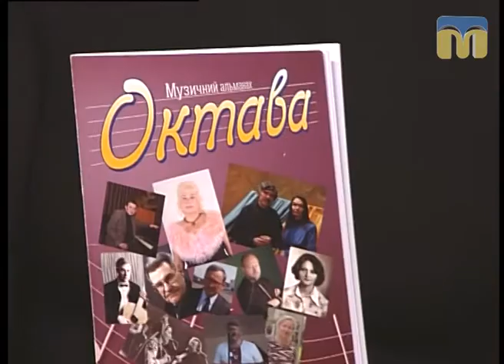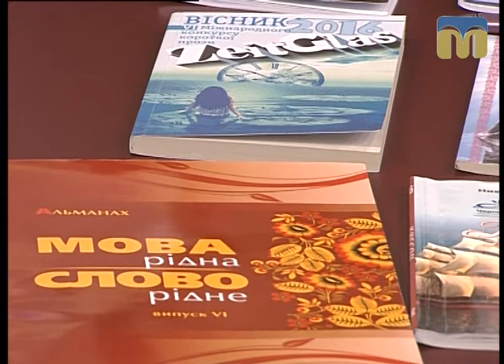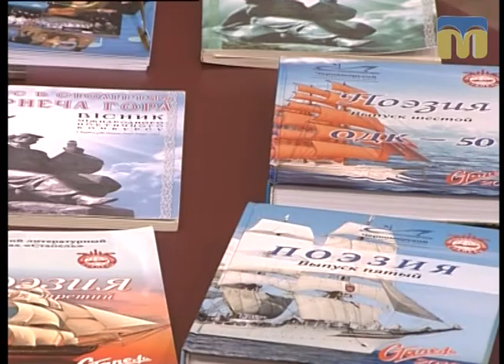Розмова на тему. Розвиток творчих здібностей особистості - 18.10.2017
Вона письменниця, композитор, співачка... Вона пише для дорослих і дітей... Її твори надихають творити добро, бути людяними і чуйними, а також вчать відчувати красу природи...
Вона гостя програми “Розмова на тему” -  Валентина Карпуніна.